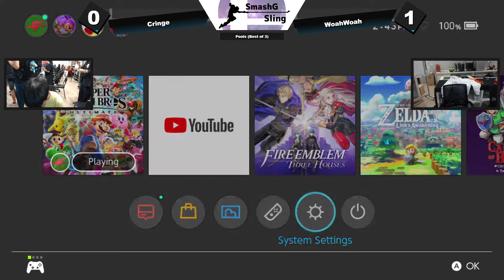SGS VII - Cringe (Mario) vs. woahwoah (Mario) [Pools]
This event was run at Team Flash SG Facility on 23/11/19.